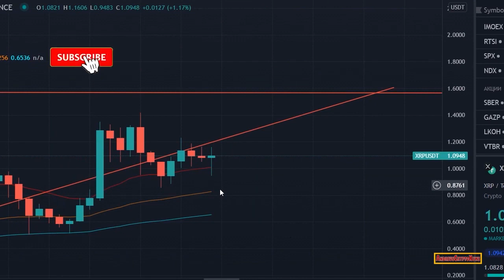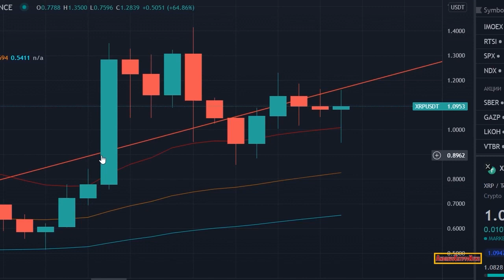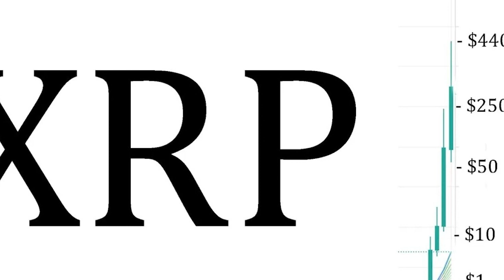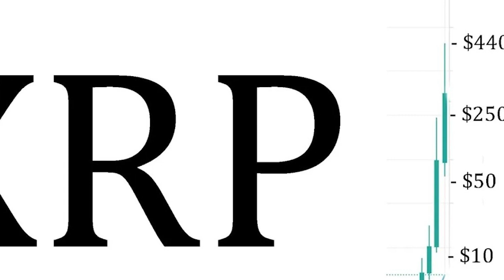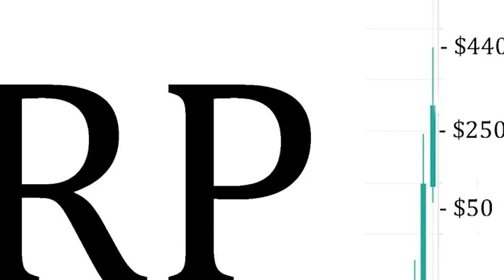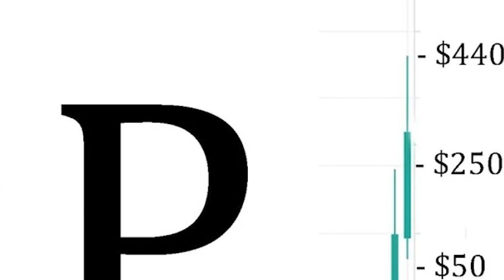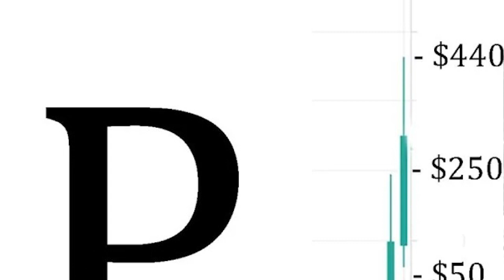$1,000,000/XRP CONFIRMED?! RIPPLE XRP SETTLEMENT IN 15 DAYS!!